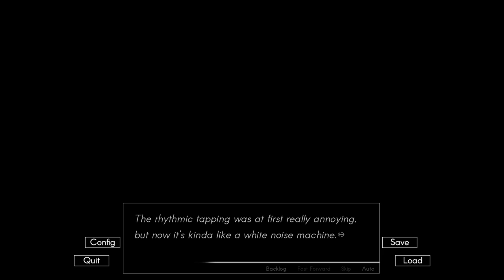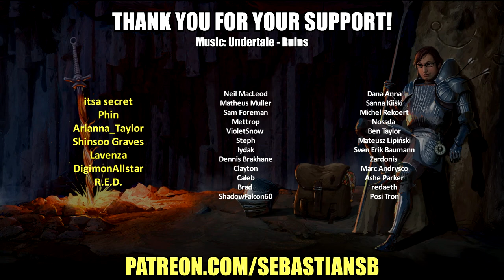Let's Play Echo Part 58 - The Van